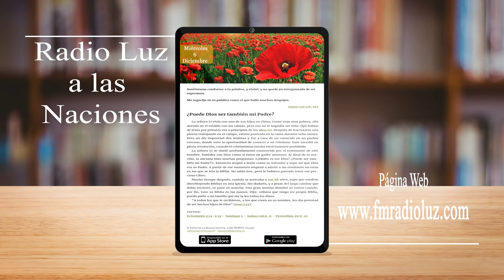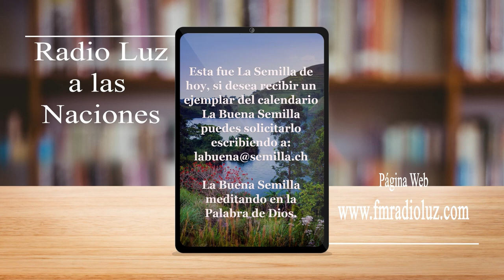La Buena Semilla - 6 Diciembre 2023 (¿Puede Dios ser también mi Padre?)